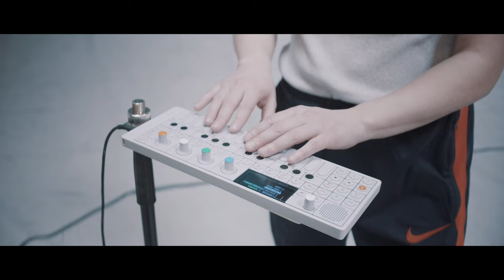De La Montagne - Mon Seul Désir [live session @ blockout]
De La Montagne - Mon Seul Désir
Premier Extrait de l'album "VOSTFR"
Mixage/Mastering : Rémi Tour Du Sud
Basse : Benjamin Debon Mountain (Reverence)

Réalisation/Images : Eliott Fournié
Montage/Étalonnage : Eliott Fournié
Logo : Samuel Eckert

Un grand merci à Block Out Cergy